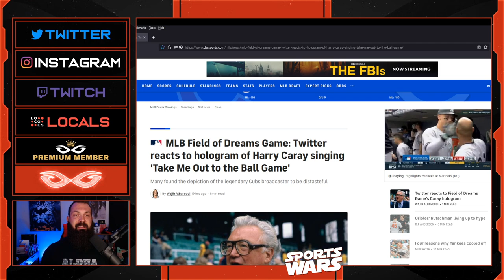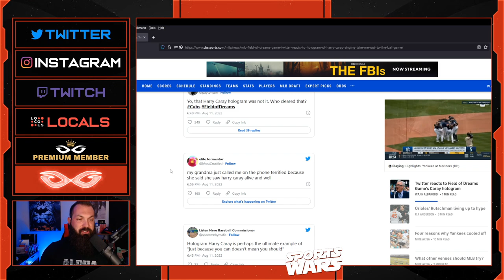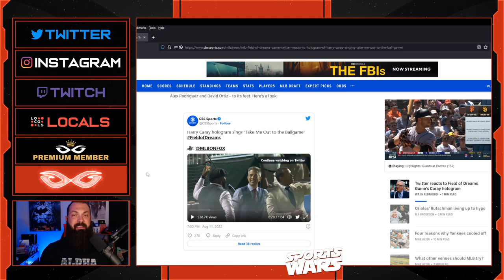Harry Caray Hologram At MLB Field Of Dreams Game Gets MASSIVE Backlash On Social Media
Jeremy Prime
Pensacola
Florida, USA
32524